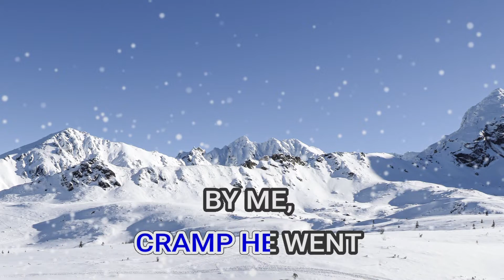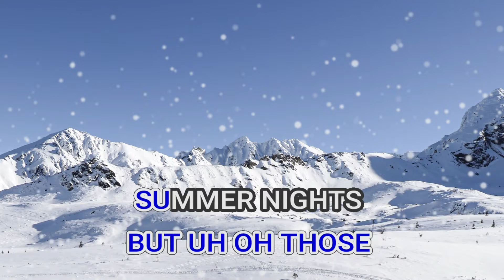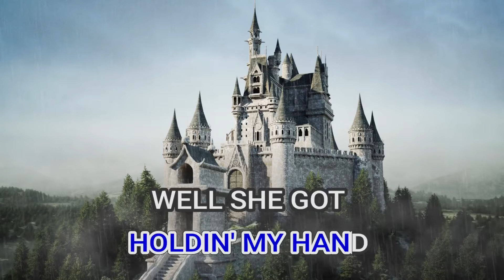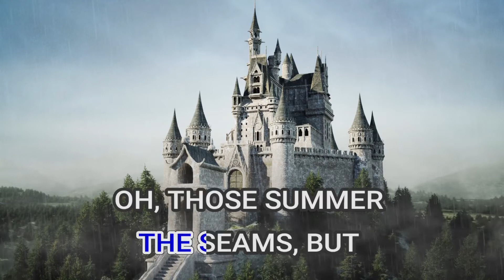01036 Summer Nights Olivia Newton John